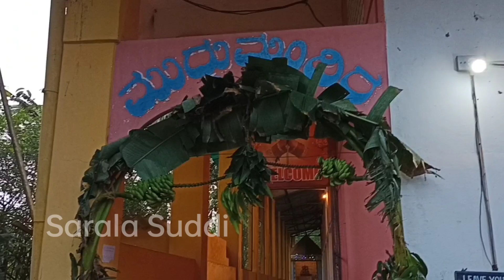ಸಾಂಪ್ರದಾಯಿಕ ಹವ್ಯಕ ಮದುವೆ | ಗುಣಾಜೆ - ಕಜೆಹಿತ್ತಿಲು | 27-03-2022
ಸೂರ್ಯನಾರಾಯಣ - ದಿವ್ಯಶ್ರೀ
ಶುಭವಿವಾಹ
@ಪಳ್ಳತ್ತಡ್ಕ ಮುದ್ದುಮಂದಿರ.